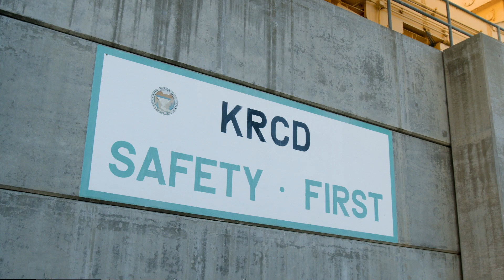KRCD Power Plant Team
We are extremely proud of our Jeff L. Taylor Pine Flat Power Plant Team and their incredible safety record. To learn more about the Power Plant, visit the Kings River Conservation District